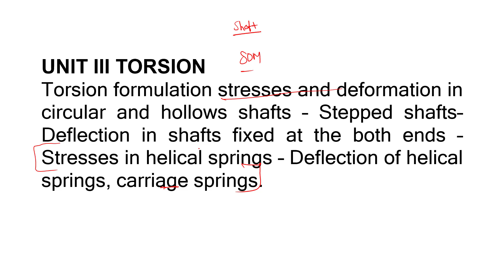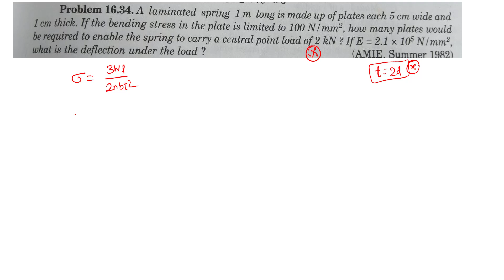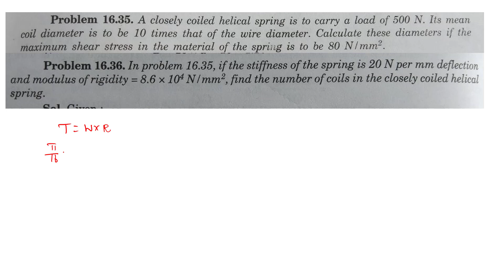SOM Unit 3 Springs Problems I Leaf Spring/Helical Spring Problems